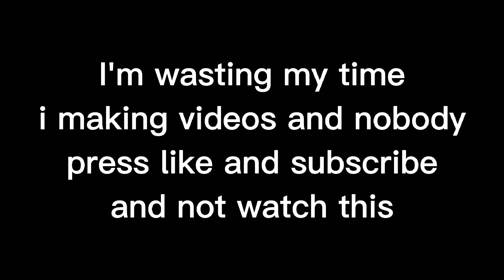I'm quitting youtube bye guys... 😁🔫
Now my viewers not coming to high I've tried everything but nothing changed so it's my last video watch to end if you want